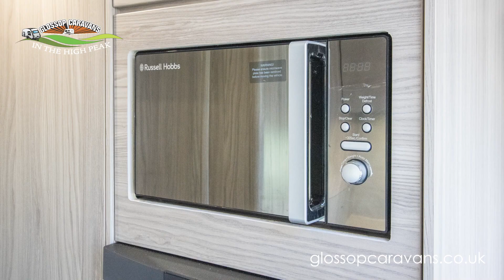Elddis Avante GTS 868 2021 Caravan Model - 360 Exterior Demonstration Video